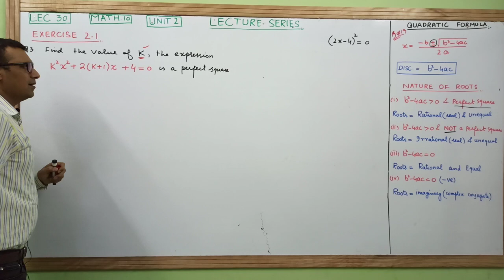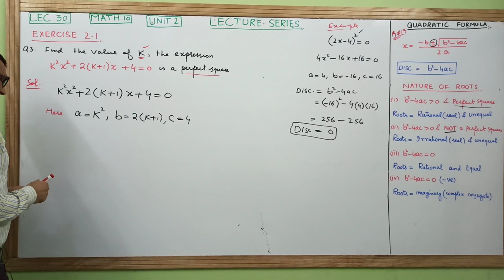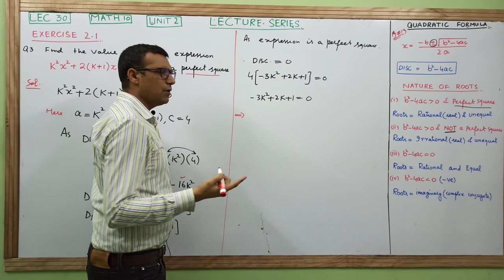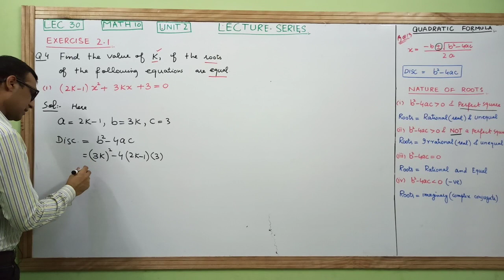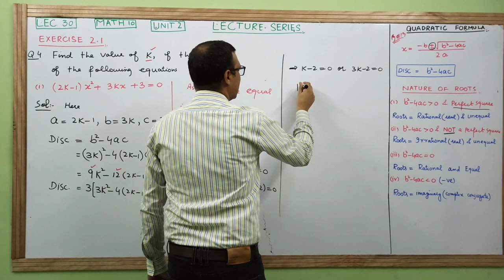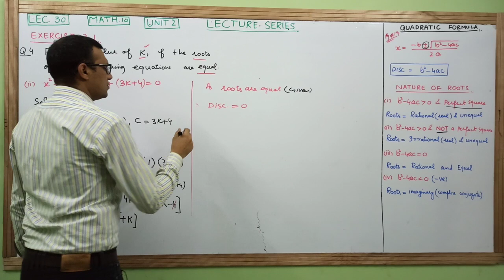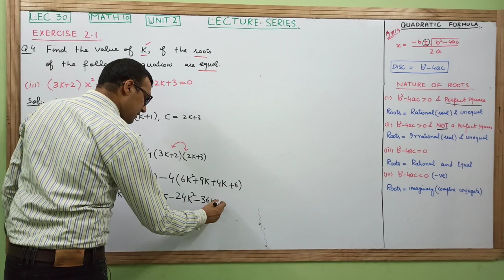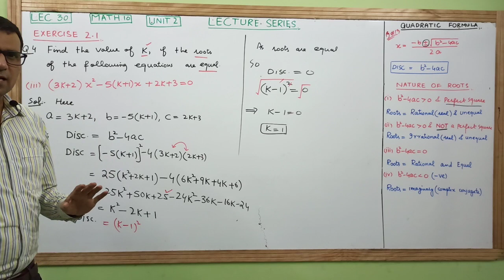math 10 exercise 2.1 question 3 and 4 | 10th math exercise 2.1 question 3 and 4